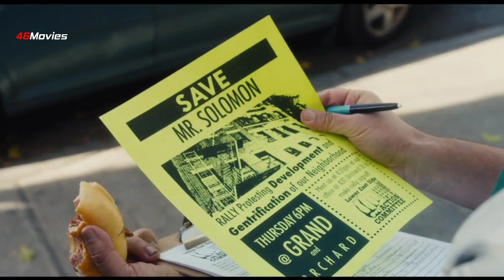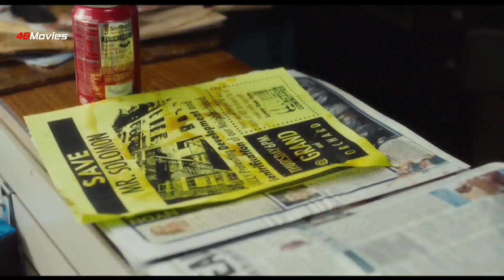AJAIB, SEPATU INI BISA MERUBAH WUJUD SESUAI PEMILIK SEPATU ‼️ Alur Cerita Film THE COBBLER (2014)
Film The Cobbler 2014 mengisahkan seorang tukang sol sepatu yang memiliki Mesin ajaib milik leluhurnya, yang membuat Max Simkin bisa menjadi orang lain dengan mengenakan sepatu milik pelanggannya yang sedang diperbaiki.